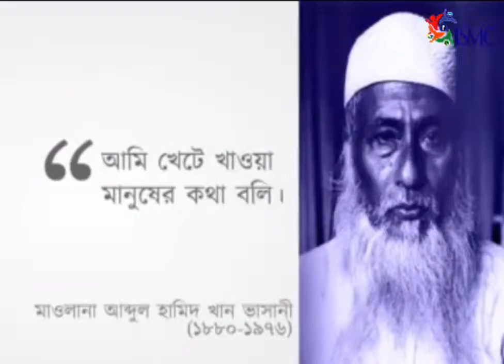মাওলানা ভাসানীর মৃত্যু বার্ষিকীতে জানাই গভীর শ্রদ্ধাঞ্জলি